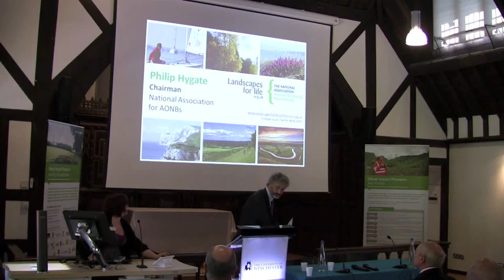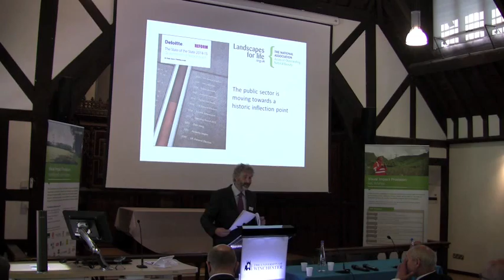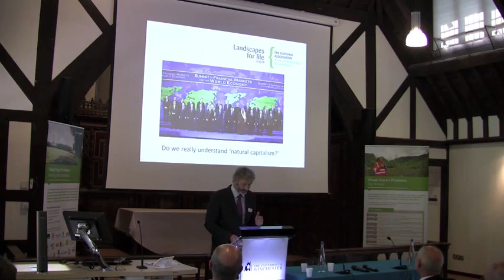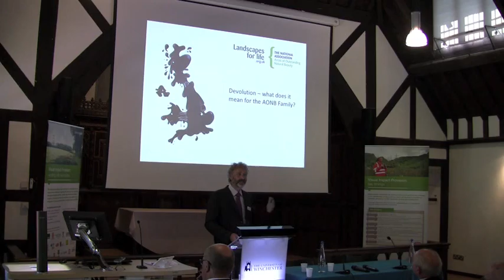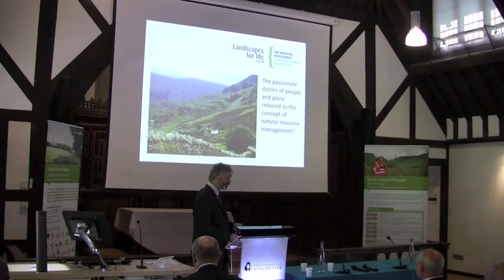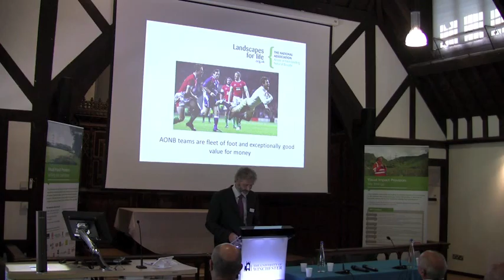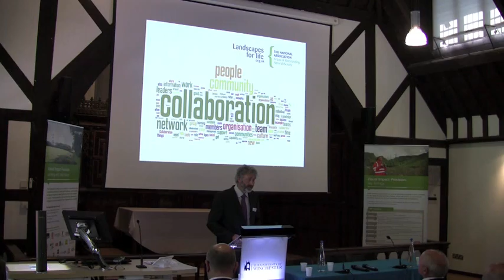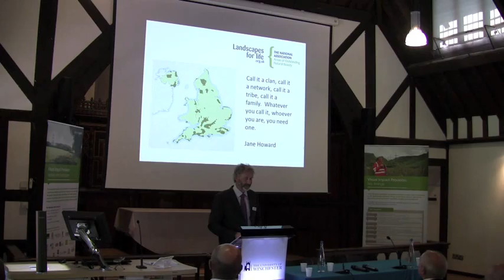Howard Davies, CEO, NAAONB - Landscapes for Life Conference 2015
Landscapes for Life - Conference 2015
Sharing, Learning, Inspiring
Tuesday 30th June - Thursday 2nd July 2015 - Winchester, Hampshire